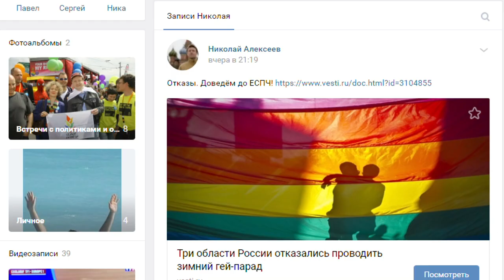С инициативой проведения гей-парада в Барнауле выступил известный правозащитник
В Барнауле хотят провести парад в защиту секс-меньшинств. Об этом сегодня сообщили ряд краевых информагенств, а также популярные интернет-паблики региона.